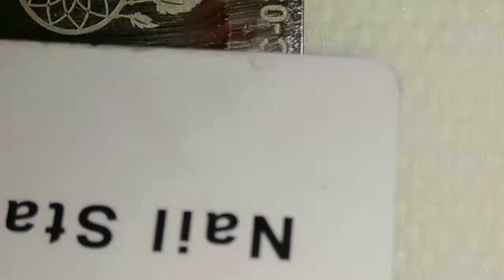Easy Nailart using Stampers for Short Nails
Learn easy and attractive Nail art designs.

Share your Nail Art Design Recreations or Ideas with me:-